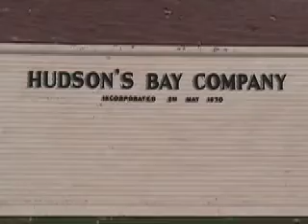Landscape - Peter Jr.mov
Compiled and Edited by Peter Qayutinuak Jr.
A compilation of images around the Hamlet of Taloyoak, Nunavut.